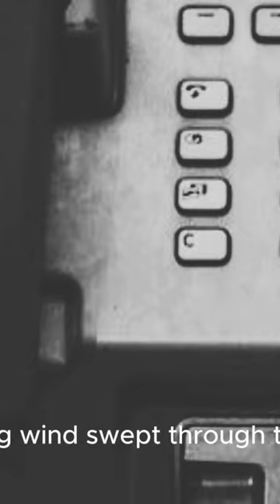Phone Box Horror Story